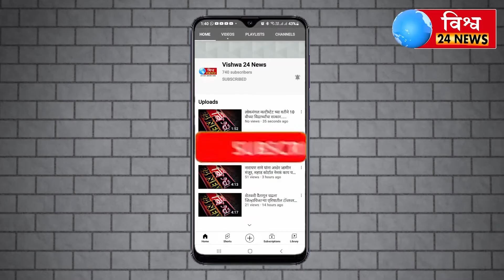अक्कलकोट शहर व जिल्हा.ट्राफिक पोलिसाकडून.बिना मास्क फिरणाऱ्या नागरिकांवर कारवाई